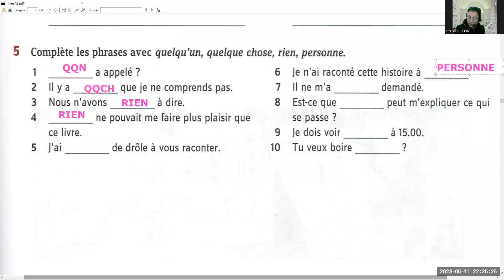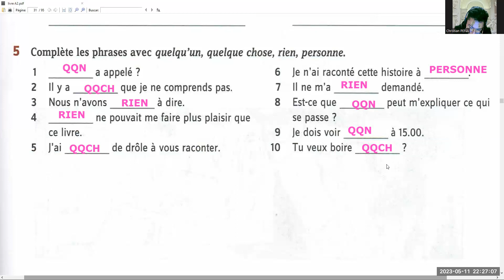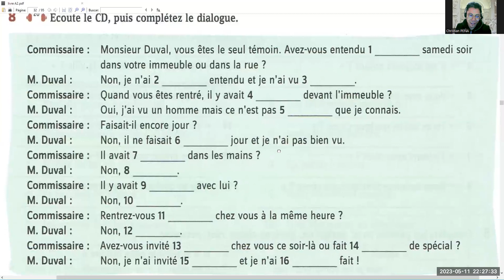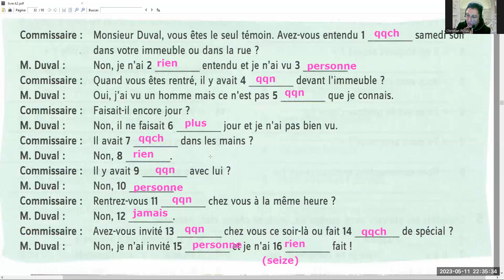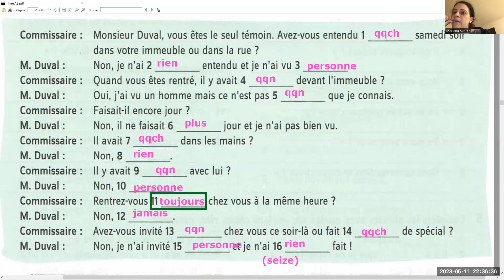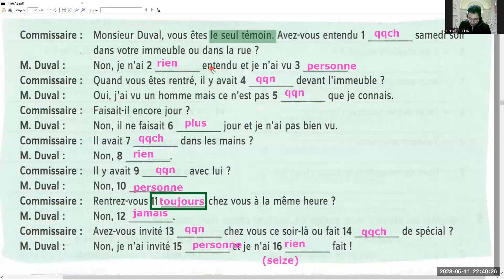2023.05.11 LIBERTÉ M2-MJ 19H30-21H00 (3) (R)